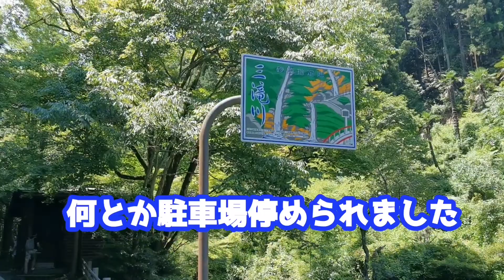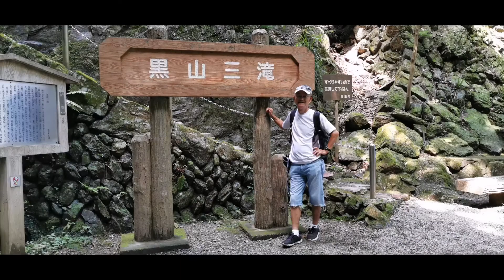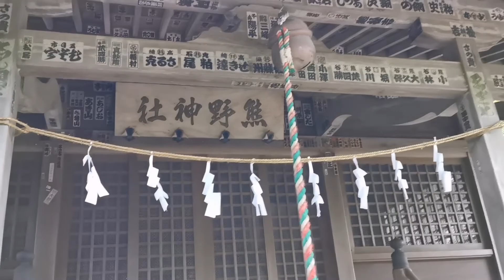【越生町滝巡りウォーキング】220730 Waterfall tour Walking at Ogosemachi 〜 しげちゃんの今日も絶好調！！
初めて越生町に。
黒山三滝巡りウォーキングすることに。

思ってた以上に滝も多くあり
炎天下涼しい気分になれました。

大好物のイワナ塩焼きも食べれて大満足のひとときでした！！

また是非訪れたいです。